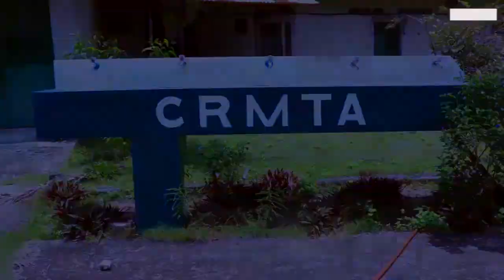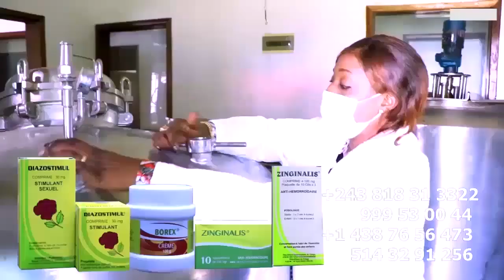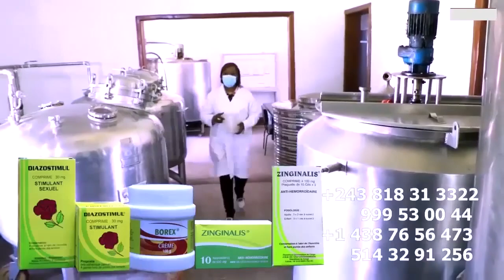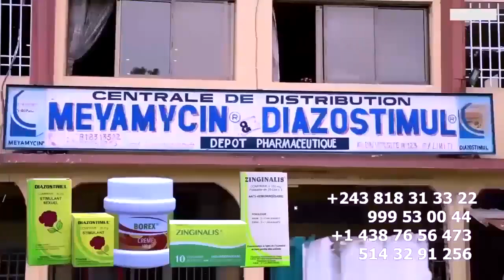4eme Image De L'INTERIEUR Du Stade FERRE GOLA Et VICTORIA KIMANI Le Golois Déterminé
4eme Image De L'INTERIEUR Du Stade FERRE GOLA 50 Pourcent De GOLOIS Présent Et Déterminé Pour Remplir @ferregolatvofficiel6883